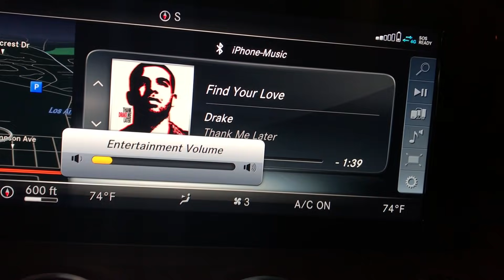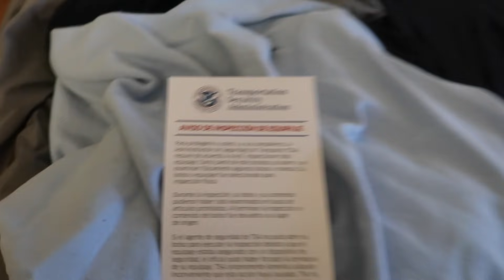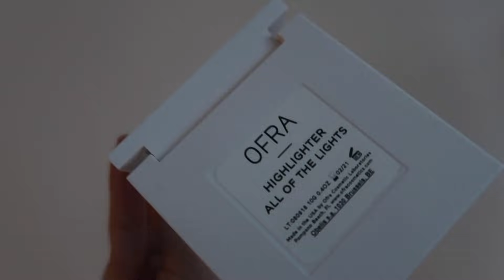WE GOT A KITTEN!! | A Week In My NYC LIFE VLOG!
HEY GUYS!! For today's Vlogmas my family and I in New York City decided to got our very first pet, a KITTEN!! Buttt we need your help with naming our new lil baby :) So comment what you think it should be! You guys will also see a look and a week in my life in NYC! Love you guys :)

Day 4~

SNAPCHAT: @tutorialsbytina (even though I rarely use snapchat :)

✨DISCOUNTS✨